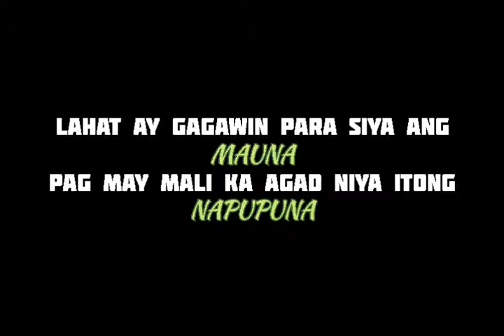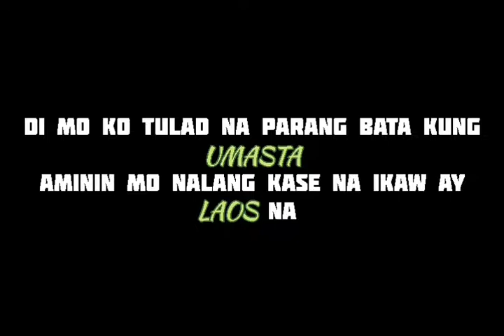Toxic Friends - Ralph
Para sa mga toxic na kaibigan pakinggan nyo to